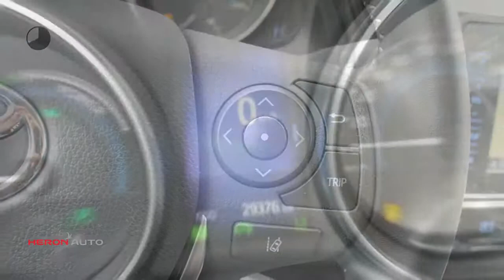Toyota Auris Touring Sports 1.8 Hybrid 136pk CVT Dynamic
Gem. verbruik: 3,0 l/100km
Verbruik stad: 3,0 l/100km
Verbruik snelweg: 3,0 l/100km
Emissie: 83,0 g/km
Energielabel: A

Merk: Toyota
Model: Auris
Type: Touring Sports 1.8 Hybrid 136pk CVT Dynamic
Bouwjaar: 2017
Vermogen: 99 kW
Cilinderinhoud: 1.798 cc
Aantal cilinders: 4
Brandstof: hybride
Uitstootklasse: euro 6
Transmissie: cvt
Gewicht (leeg): 1.310 kg
Max trekgewicht: 345 kg
Carrosserievorm: stationwagon (5 drs)
Kleur: zwart

Accessoires:
* 16'' Lichtmetalen velgen
* Aansluiting 12V (vóór, achter en bagageruimte)
* ABS met EBD (elektronische remkrachtverdeling)
* Achterbank, 60/40 neerklapbaar
* Achterbank, volledig neerklapbaar Easy Flat
* Afdekscherm bagageruimte
* Airbag, knie
* Airbags, bestuurders- en passagierszijde
* Airbags, curtain, vóór en achter
* Airbags, side, vóór
* Airbag switch-off (vóór en side airbag passagierszijde)
* Airconditioning, automatisch (climate control)
* Asbak
* Automatisch dimmende binnenspiegel
* AUX-aansluiting
* B-stijl 'Piano black'
* BA (Brake Assist)
* Bandenreparatieset
* Bekerhouder achter
* Bekerhouder voor
* Bluetooth® handsfree systeem
* Bluetooth® music streaming
* Buitenspiegels elektrisch en verwarmd, in kleur carrosserie
* Buitenspiegels elektrisch inklapbaar
* Buitentemperatuurmeter
* Bumpers, in kleur carrosserie
* Centrale vergrendeling met afstandsbediening
* Chromen raamsierijsten
* Climate control
* Comfortschakeling knipperlichten
* Cruise Control
* Dag- en totaalteller
* Dakrails
* Deurgrepen, in kleur carrosserie
* Dubbele laadvloer bagageruimte
* ECO Driving indicator
* EV, ECO en PWR mode schakelaar
* Follow me home verlichting
* Glas, groen getint
* Gordels, 3-punts, alle zitplaatsen
* Gordelspanners met spankrachtbegrenzers vóór
* Gordels vóór, in hoogte verstelbaar
* Hill Start Assist Control
* Hoofdsteunen, verstelbaar (2 vóór en 3 achter)
* ISOfi x kinderstoelbevestiging, achter
* Kaartenvakken in rugleuning voorstoelen
* Kledinghaak, achter
* Klokje, digitaal
* LED achterlichten met noodstopsignaal
* LED dagrijverlichting
* Metallic lak
* Middenarmsteun achter, met 2 bekerhouders
* Middenarmsteun vóór, in lengte richting verstelbaar
* Mistlampen vóór
* Multi-information display
* Multimediasysteem Toyota Touch®
* Opbergvak, middenconsole
* Optitron instrumentenpaneel, blauw verlicht
* Parkeerhulpcamera achter met hulplijnen
* Ramen achter, elektrisch bedienbaar (one-touch)
* Ramen vóór, elektrisch bedienbaar
* Richtingaanwijzers in buitenspiegels
* Ruitenwisser achter
* Schijfremmen achter
* Schijfremmen vóór
* Sierlijsten chroom, voor en achter
* Skyview panoramisch dak en privacy glass achter
* Smart entry-systeem
* Speakers, 6 stuks
* Startblokkering
* Startknop
* Stoel bestuurder, in hoogte verstelbaar
* Stoelen vóór met antiwhiplashsysteem (WIL)
* Stoel passagier, in hoogte verstelbaar
* Stoffen bekleding
* Stop & Start-systeem
* Stuurbekrachtiging, elektrisch
* Stuurwiel 3-spaaks, leder met audio- en Bluetooth® bediening
* Stuurwiel in hoogte en diepte verstelbaar
* Toyota Touch & Go® navigatiesysteem
* USB-aansluiting
* Verlichting in bagageruimte
* VSC en TRC
* Waarschuwing vergeten gordels
* Waarschuwing vergeten verlichting
* Zonnebrilhouder
* Zonnekleppen met make-up spiegel en afdekklepje
* Energielabel A
Omschrijving:
Transmissie: Continu variabele transmissie
Modeljaar: 2014
Wielbasis: 260 cm